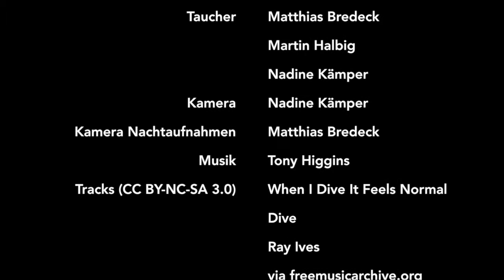Tauchen Lanzarote 2014